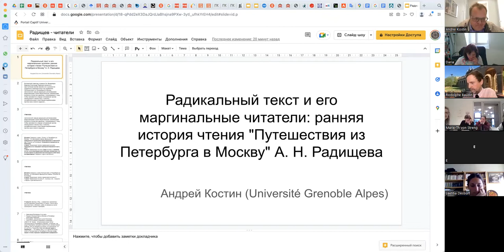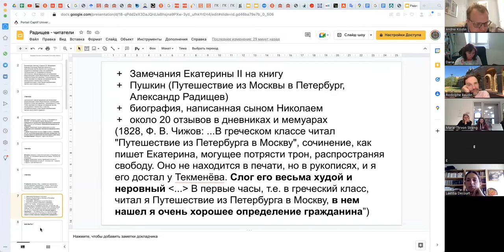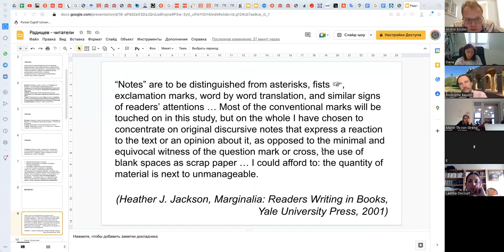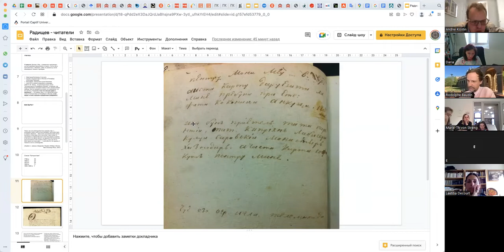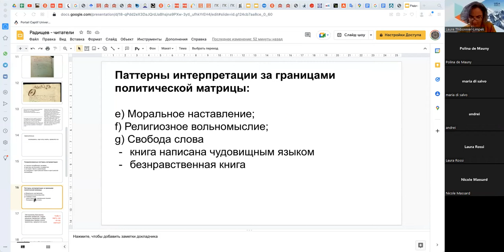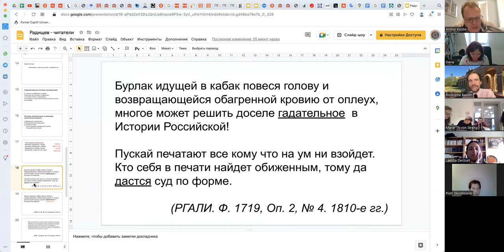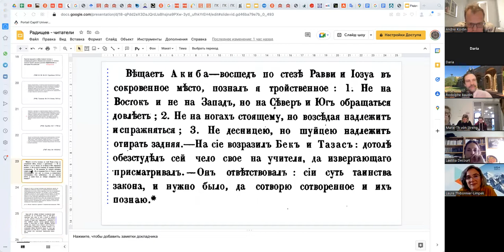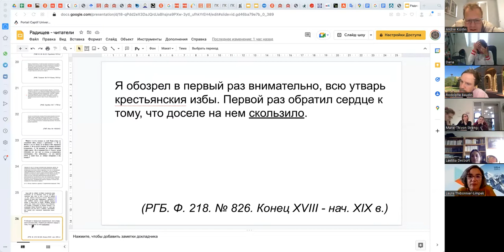Andreï Kostin on the early reading history of Radischev's "Puteshestvie iz Peterburga v Moskvu"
Andreï Kostin (Université Grenoble Alpes) : « Радикальный текст и его
маргинальные читатели: ранняя история чтения "Путешествия из
Петербурга в Москву" А. Н. Радищева ».

Enregistrement de la première séance du séminaire de littérature russe de Sorbonne Université pour la nouvelle année 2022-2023.

Le programme de cette année, ainsi que ceux des années précédentes, est disponible sur le site du CIRRUS